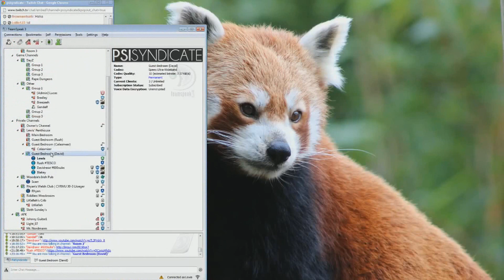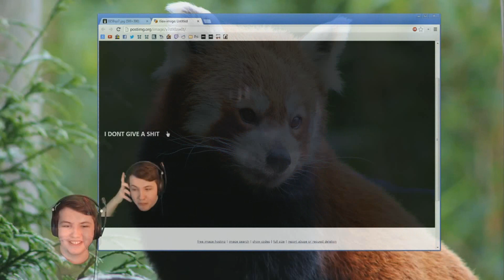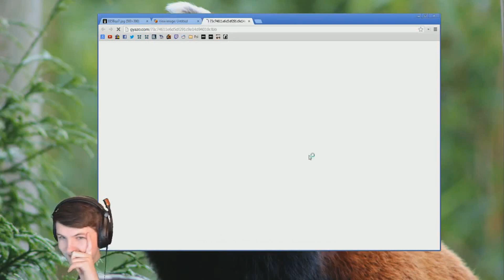Stream Highlights: Slender: The Arrival — The Depth of Horror!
DESCRIPTION
Just chilling out, playing some Slender: The Arrival, the long awaited full version of the Slender game, made by the original creator too. It features story, a lot more scares, and as a whole, it's awesome, so going in, I was very cautious, perhaps a bit too cautious, prepare your ear drums, it's the depth of horror, so deep that it has nothing to do with the game.

This clip was taken from my live stream, make sure to press "Follow" if you want to see stuff like this live: